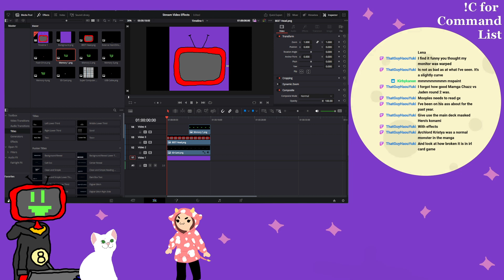Not a fan of new google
New google just sucks. How can I google stuff on this dumb AI rotted search engine? Originally streamed on Twitch in 2024.